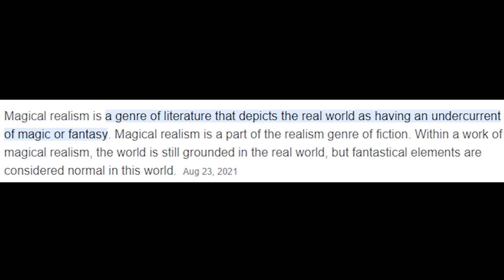Review PETER PAN & WENDY, Film Disney Rasa Drama Indie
PeterPanAndWendy jadi satu lagi adaptasi live action Disney untuk film animasi klasik mereka. Alurnya masih mengusung formula serupa, yakni tentang pertemuan Wendy yang belum siap menjadi dewasa, dengan Peter Pan dan Tinker Bell yang selama ini hanya ia kenal dari cerita dongeng. Wendy pun dibawa mengunjungi Neverland, sebuah dunia di mana anak-anak tidak pernah tumbuh dewasa.

Walau punya pola alur yang serupa, dibanding animasinya, versi live action ini membawa perspektif yang lebih dewasa dalam memandang proses pendewasaan. David Lowery selaku sutradara sekaligus penulis naskah menuturkan cerita emosional yang menambah kompleksitas materi asalnya. Tapi sayang, pencapaian itu gagal diulangi saat Lowery harus mengeksekusi adegan aksi yang lebih sering terasa canggung daripada seru. Gimana selengkapnya? Yuk cek review-nya di cinecrib.